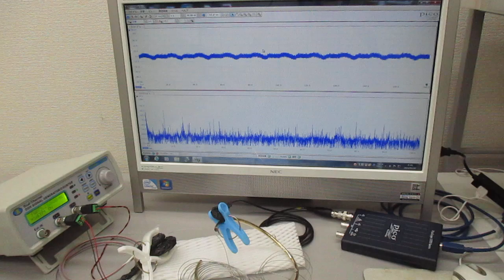線材の音響特性を利用した超音波発振制御技術（スイープ発振とパルス発振） ultrasonic-labo